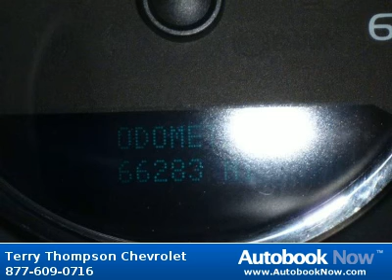2008 Chevrolet Avalanche Crew Cab 1LT LT in Daphne AL for Sale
2008 Chevrolet Avalanche Crew Cab 1LT LT
Stock #: 220275
Price: $23,998
Miles: 66,283
Trim: 1LT LT
Cab Type: Crew Cab
Color: BLACK
Interior: EBONY
Transmission: 4-speed
Drivetrain: RWD